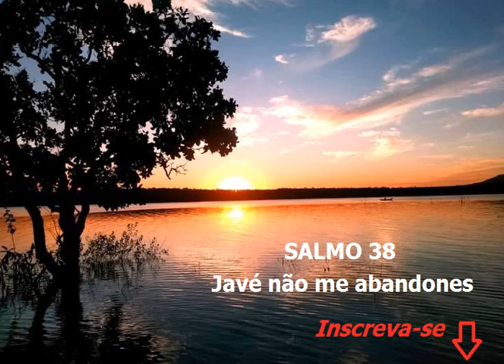ÁUDIO BOOK SALMO 38 JAVÉ NÃO ME ABANDONES